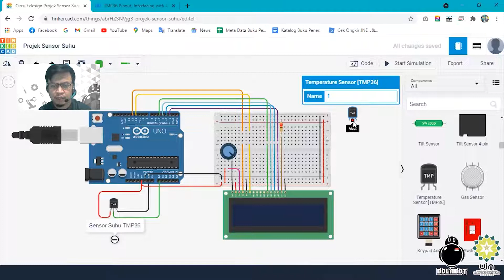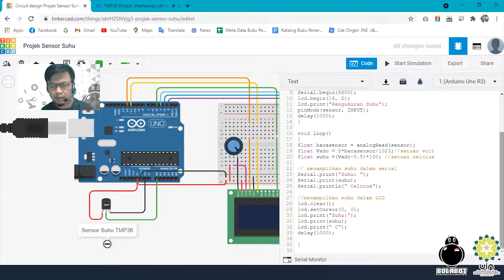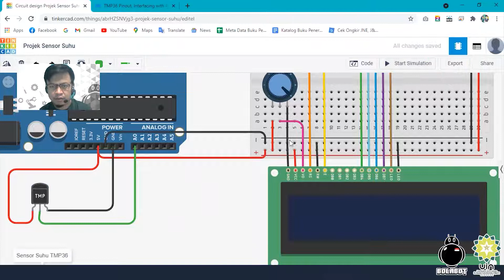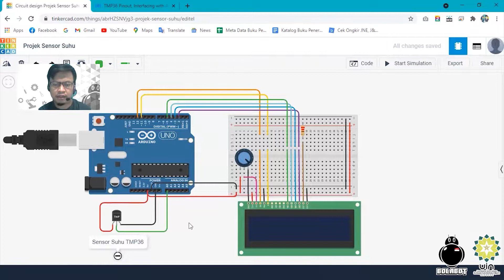Elektronika 2 - Simulasi Arduino Menggunakan TinkerCAD - 08. Membuat Termometer Digital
Elektronika 2 - Simulasi Mikrokontroler Arduino Menggunakan TinkerCAD - 08. Membuat Termometer Digital